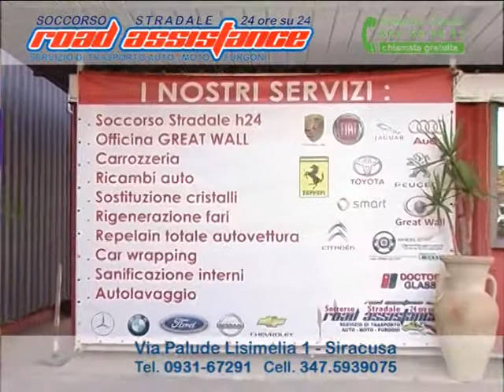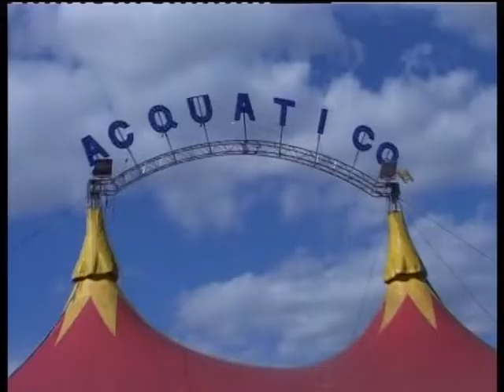TG TRIS del 6 marzo 2016